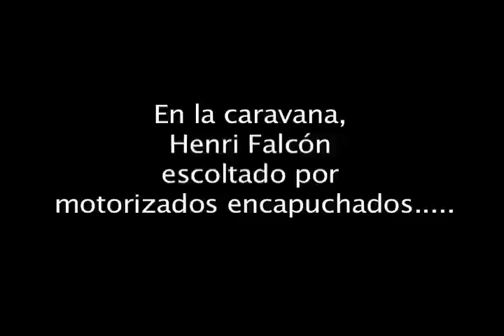Henri Falcón con sus escoltas encapuchados en el simulacro electoral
2 de Septiembre del 2012.- Avance informativo del operativo "Pueblo Soberano: La Dignidad está en la Calle" del Sistema de Comunicación Comunal

El Gobernador Henri Falcón se hizo presente en el centro electoral de la Carucieña, con una escuálida compañía y escoltado por par de motorizados encapuchados, recordando a los nefastos cómplices del Uribe (socio del Capriles y su combo) en Colombia: los paramilitares. El pueblo de la Comuna Socialista Ataroa, aún recuerda a la casi ocupación policial del barrio por parte de estos dirigentes de la derecha y espera que estos "encapuchados" no sean la próxima pieza de esta forma de hacer política impulsando la represión y el miedo.